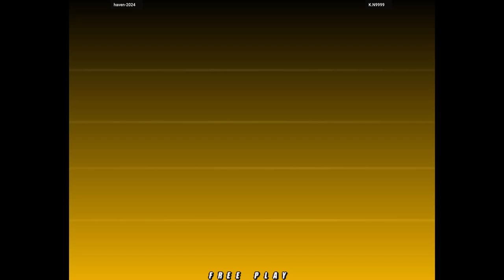NGBC NeoGeo Battle Coliseum - haven-2024 VS K.N9999 🇰🇷🇯🇵 fightcade2 directx9